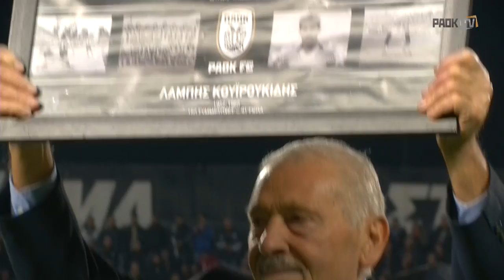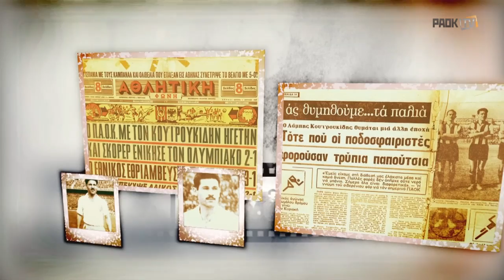Τιμώμενο πρόσωπο στην Τούμπα Λάμπης Κουϊρουκίδης - PAOK TV